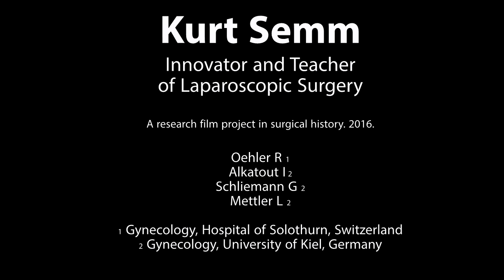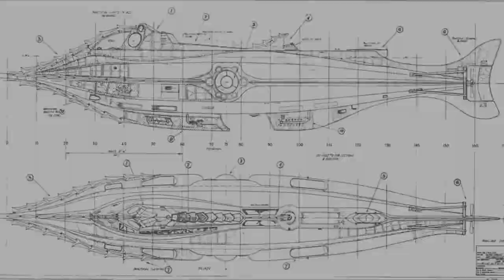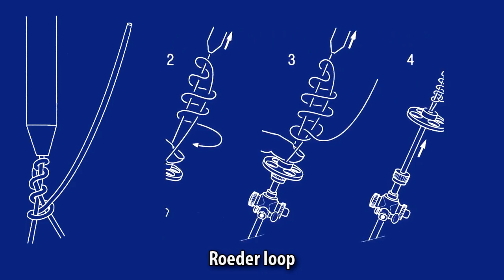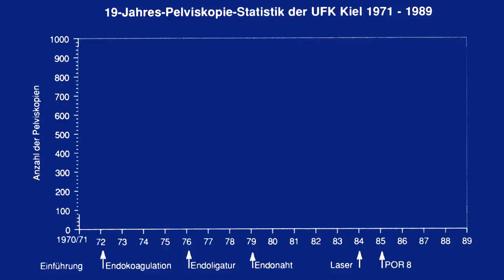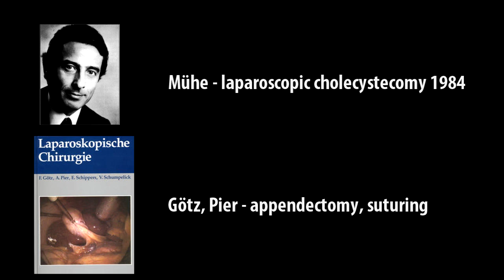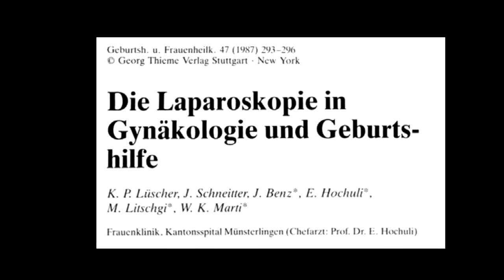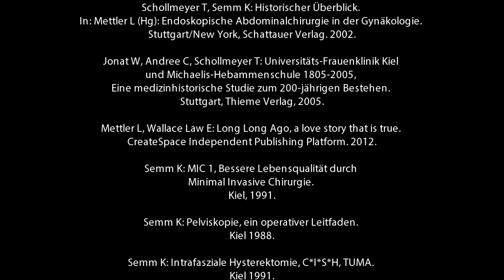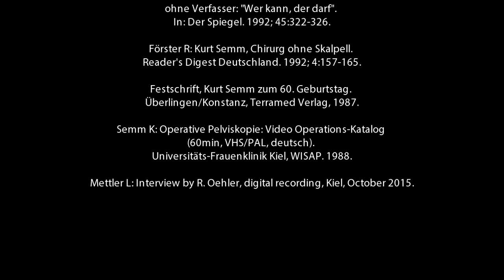Kurt Semm Innovator and Teacher of Laparoscopic Surgery